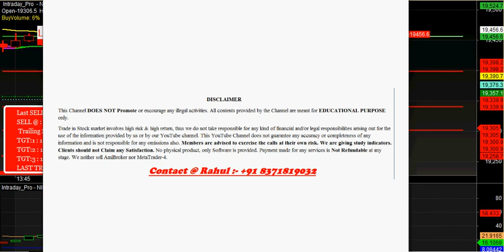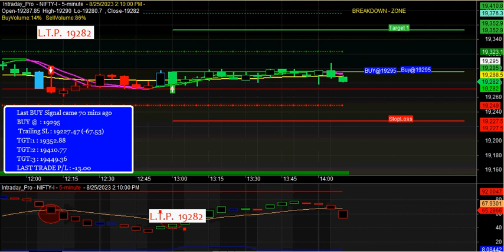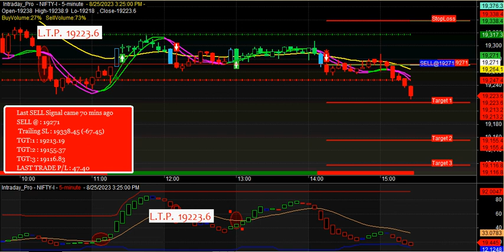nifty buy sell signal software for sideways market | sideways market best buy sell signal software